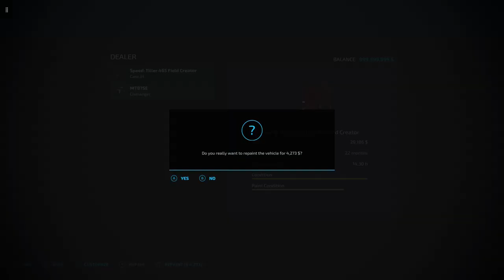Farming simulator 22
Playing Farming Simulator 22